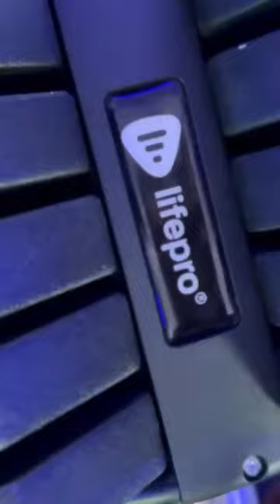Reach your fitness goals with our adjustable dumbbells!💪